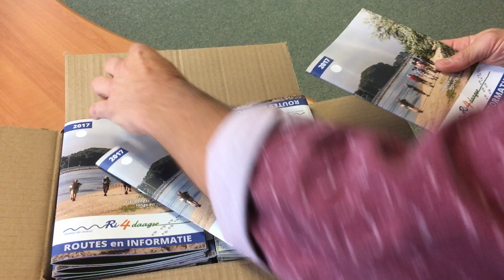De routeboekjes van de Ri4daagse 2017 zijn binnen!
Altijd een spannend moment als je voor het eerst een gedrukt product in handen hebt. De A5 routeboekjes van de Ri4daagse 2017 werden vakkundig gedrukt bij Van Horssen OJ Service. Vormgeving: Studio Finton.